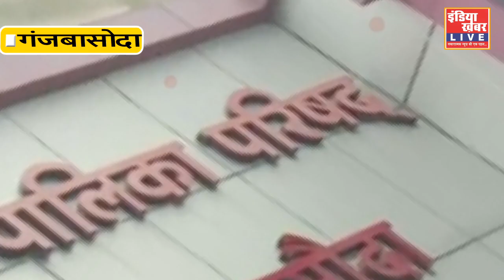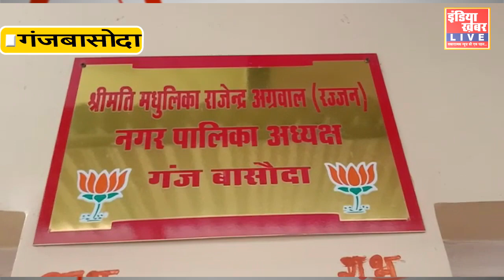भाजपा में फिर आई, गुटबाजी सामने... इंडिया ख़बर LIVE Digital